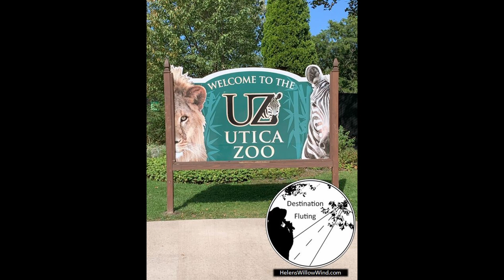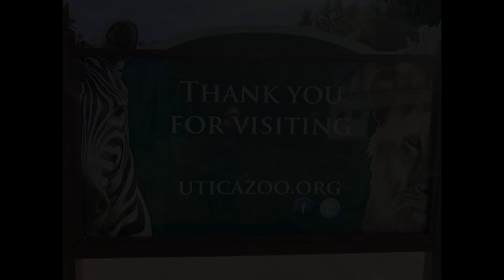Destination Fluting: Utica Zoo, Utica, NY 2024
Backstory: With permission from the Zoo I played for the animals as we roamed. Many visitors complimented the playing, but the best compliments came from the animals themselves. This is a short clip of a few of them.

Flutes: E, Low C

This helps me greatly with placement...Thank you in advance!

Tip Jar: A little helps a lot, even a dollar will do. Proceeds help bring more programs to you. Thank you in advance

Have you ever wished you could play an instrument? Now you can! Playing the Native American Style Flute is intuitive, no reading sheet music required. If you can cover the holes and breathe you can play. Playing the flute is a soothing, self-expressive, and meditative pursuit. It reduces stress, increases dexterity and lung capacity, and improves cognitive skills*.

Free your inner musician! I offer year round classes in several locations and on Zoom. The first class will have you playing your own music direct from your heart. I have been globally recognized for my lesson programs, playing, and flute charity. I was honored to win the 2021 Instructor of the Year by the Native American Style Flute Awards. I am proud to be the largest purveyor of Native American Style Flutes in New England and to have performed as the headliner in a castle and as a roving musician to festival crowds of 30,000+ in NY.

Thank you for your interest and support, Helen of Helen’s Willow Wind